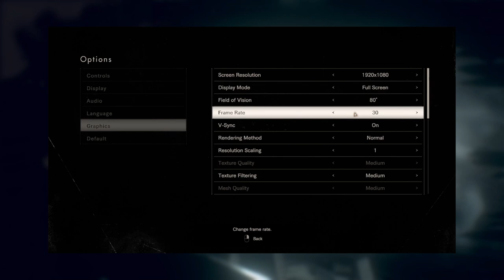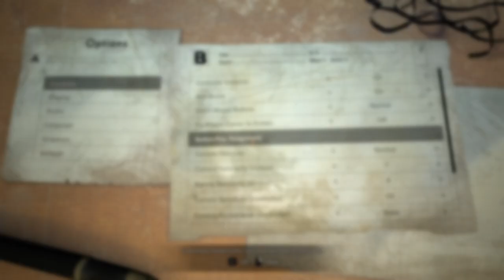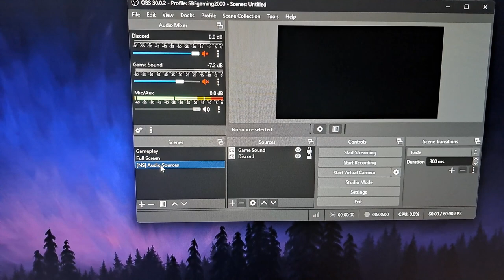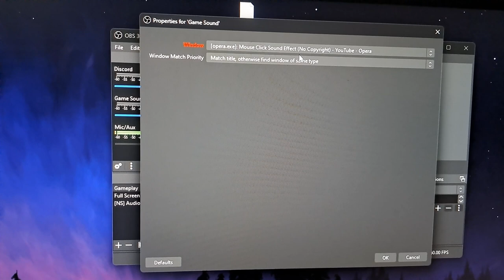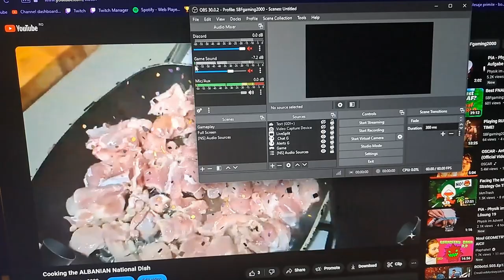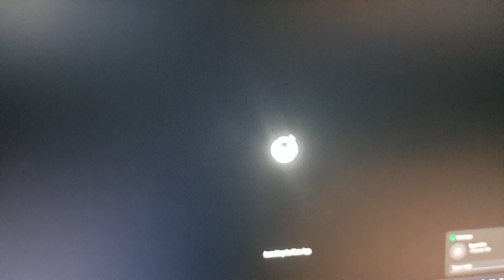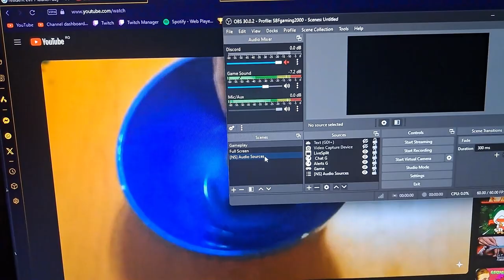Can I Beat RESIDENT EVIL 7 while NOT Sprinting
In this video I attempt to beat RE 7 without sprinting.

Also, forgor to put the full run here and I can't from my phone. Maybe in a few hours. You can also just go to my channel to the vods channel that's linked and check it out there.